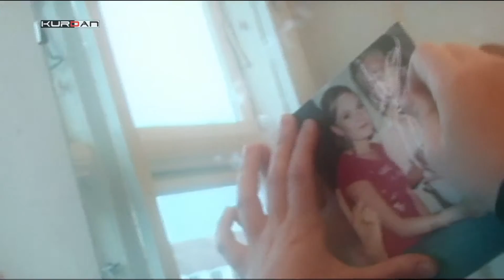EKSISTENS en kort film af Amanj Aras part (2)